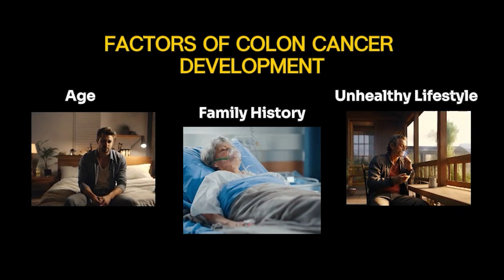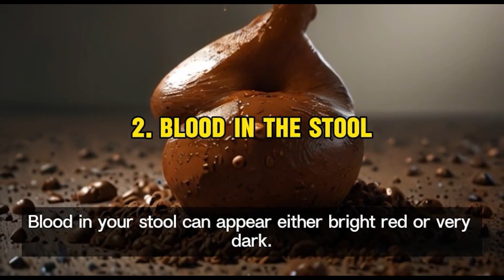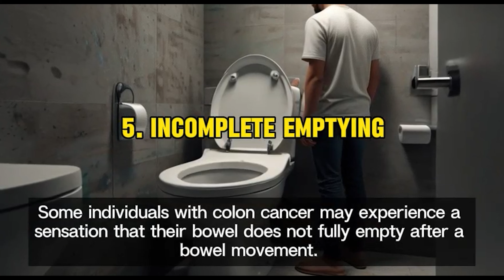⚠️ कोलन कैंसर के 6 महत्वपूर्ण संकेत और लक्षण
कोलन कैंसर के संकेत क्या हैं? इस वीडियो में, हम कोलन कैंसर के 6 महत्वपूर्ण संकेतों के बारे में विस्तार से बताएँगे, जिसे कोलोरेक्टल कैंसर भी कहा जाता है, जिन्हें आपको कभी भी नज़रअंदाज़ नहीं करना चाहिए। कोलन कैंसर तब होता है जब असामान्य कोशिकाएँ कोलन या मलाशय में अनियंत्रित रूप से बढ़ती हैं। इन संकेतों को समझना आपके या आपके प्रियजनों के लिए जीवन बदलने वाला बदलाव ला सकता है।

इन लक्षणों के बारे में और अधिक जानने के लिए देखें और जानें कि कब डॉक्टर से सलाह लेनी चाहिए। समय रहते पता लगाने से जान बच सकती है!

🎬मेरे अन्य चैनल:
इस वीडियो को हमारे अन्य भाषा चैनलों में से एक में देखने के लिए, नीचे क्लिक करें:

▶️अस्वीकरण: यह वीडियो चिकित्सीय सलाह प्रदान नहीं करता है, और इस चैनल पर उपलब्ध जानकारी उपचार के संबंध में निदान या सलाह प्रदान नहीं करती है। इन वीडियो में प्रस्तुत की गई जानकारी केवल सामान्य शैक्षिक उद्देश्यों के लिए है, और यहां प्रस्तुत जानकारी का उपयोग किसी स्वास्थ्य देखभाल पेशेवर द्वारा किसी व्यक्ति/जानवर के निदान और उपचार के विकल्प के रूप में नहीं किया जाना चाहिए।